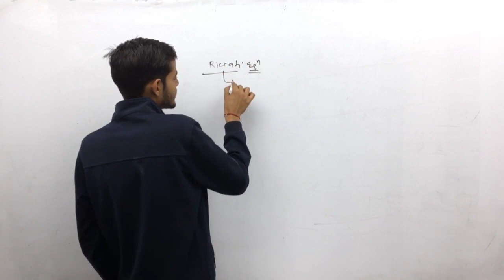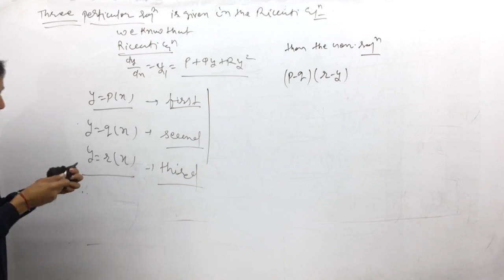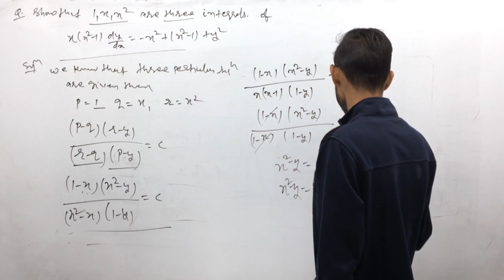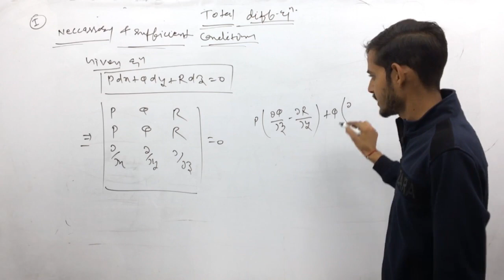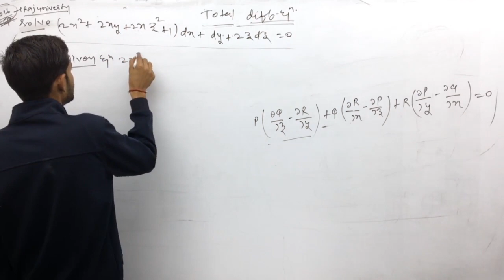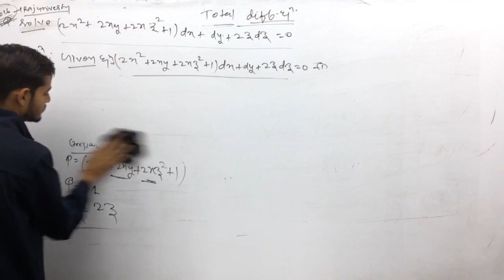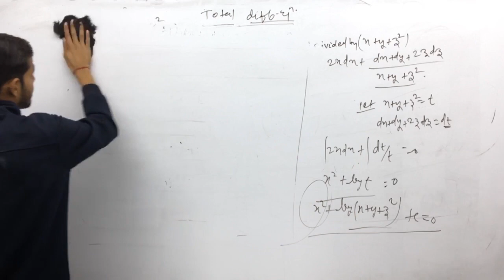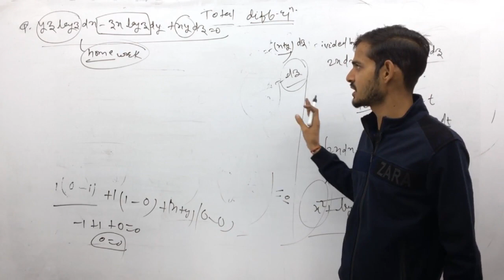Riccati Equation | Unit-1 | lect-6 | Differential Equation | M.Sc previous Maths | iSTUDY Online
iSTUDY Online WhatsApp Community Group Riccati Equation | Unit-1 | lect-6 | Differential Equation | M.Sc previous Maths | iSTUDY Online

इस video में मैंने Riccati Equation | Differential Equation  | M.Sc previous Mathemaics  पढ़ाया है ।
Links

PROVIDED COURSES:-
1. Maths for 10th Class
2. Maths for 12th Class
3. B.Sc & M.Sc Maths for College
4. Maths for Defence Exams (AIRFORCE | NAVY | NDA | CDS)

college - @istudy_online_college

istudy online
istudy
istudyonline